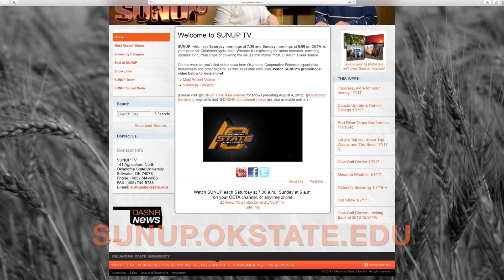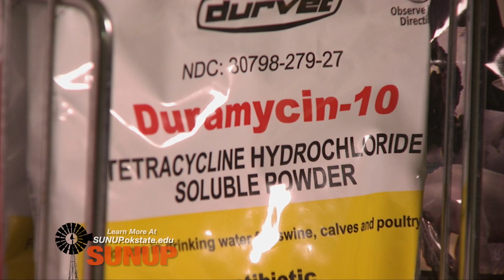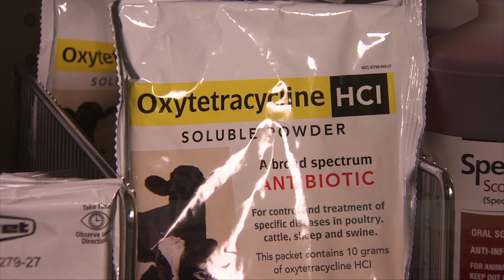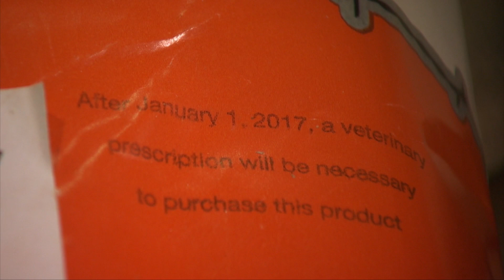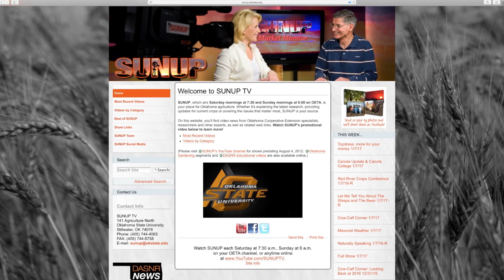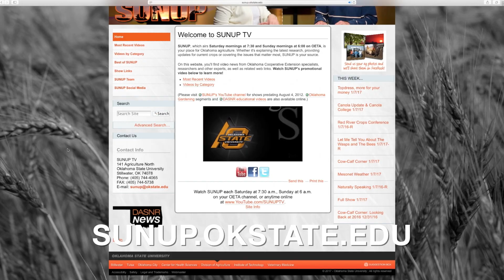SUNUP Full Show (12/9/17)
This week on SUNUP, we start with a reminder about the drier conditions and rising danger of fire.

- In Cow-Calf Corner, Glenn Selk says cattle producers should start arranging for colostrum ahead of the spring calving season.

- Then, Extension veterinarian, Dr. Barry Whitworth, has an update on the Veterinary Feed Directive, one year after implementation.

- Derrell Peel says 2017 has been a surprise when it comes to livestock markets.

- Then, in the Mesonet weather report, Gary McManus explains why drought has grown in Oklahoma.

- Kim Anderson says if you make the investment in wheat quality, producers won’t lose as much money at harvest.

- Finally, in Naturally Speaking, Dwayne Elmore explains why shinnery oak is important to wildlife habitat.